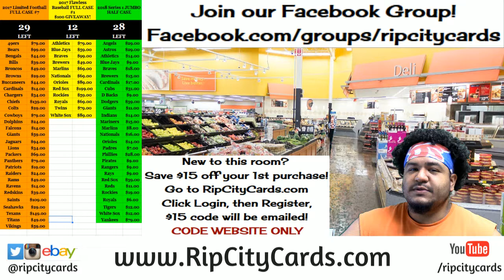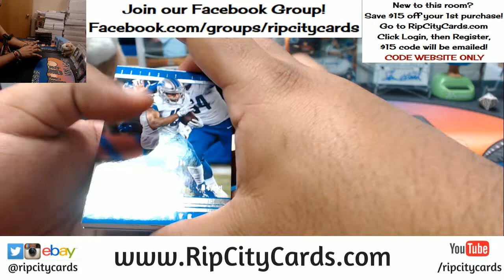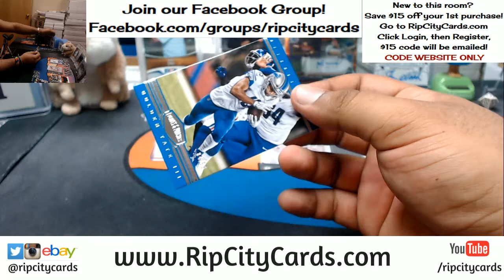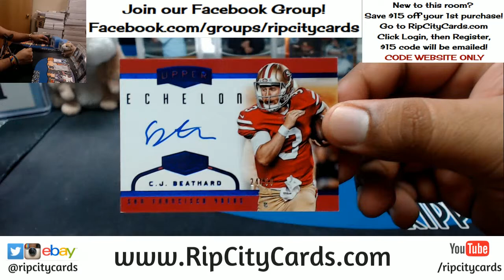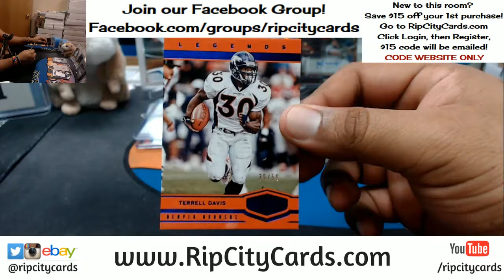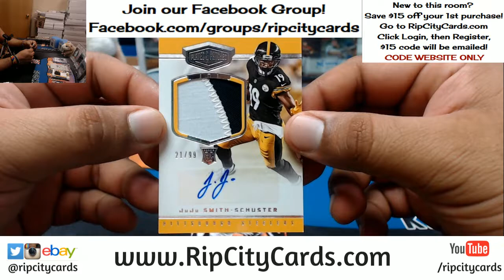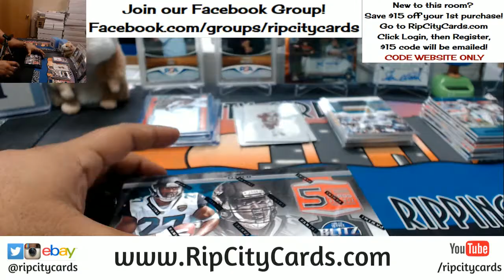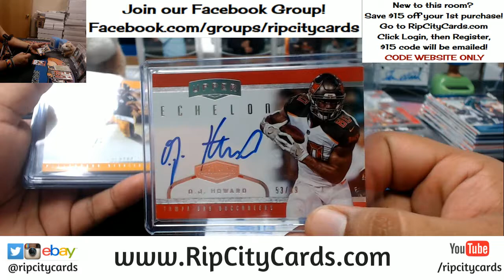2017 Plates and Patches Half Case #3 eBay